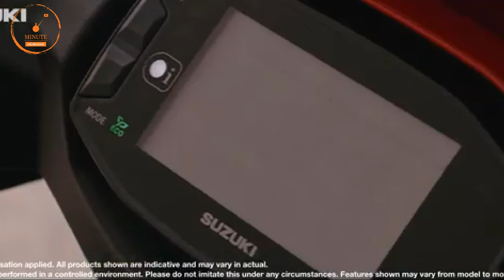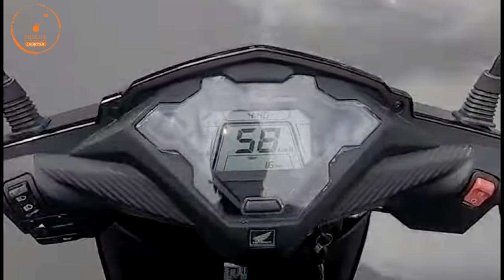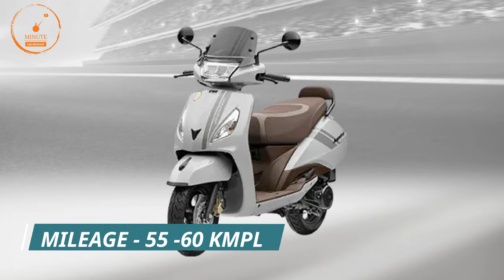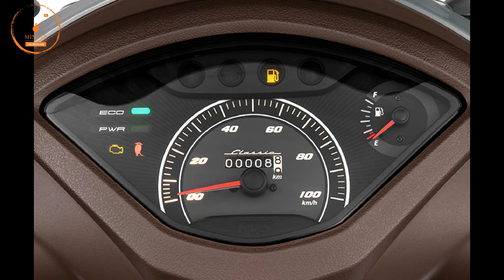Top 8 Mileage Scooters in India 2022 💥| ज्यादा माईलेज वाली स्कूटर | Best Mileage Scooter 2023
top best mileage scooter in india 2022
...watch for more details

top mileage scooter in india
top mileage scooty in india
best mileage scooter
best mileage scooter 2022
honda activa 6g
honda dio